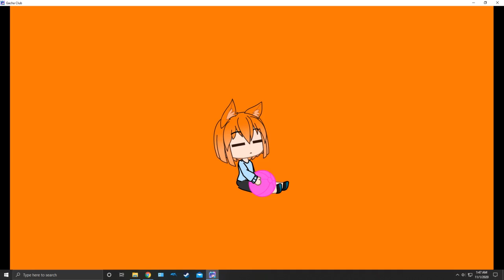Waomoises turns back to normal design